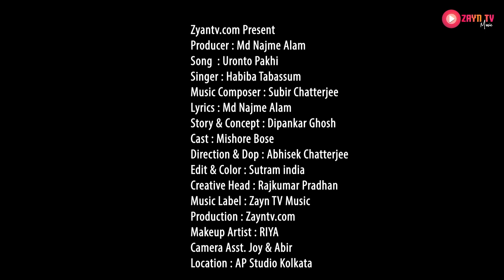URANTO PAKHI ll Habiba Tabassum ll Md Najme Alam ll Dipankar Ghosh ll Riya ll Subir Chatterjee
Song: URANTO PAKHI
Singer: HABIBA TABASSUM
Music composer: Subir Chatterjee
Lyrics: Md Najme Alam
Story & Concept: Dipankar Ghosh
Cast: Mishore Bose
Director & DOP : Abhisek Chatterjee
Creative head: Rajkumar Pradhan
Makeup Artist : Riya
Edit & Color : Sutram India
Music label: Zayn TV Music
Producer: Md Najme Alam
Production: Zayntv.com
Camera Asst. Joy & Abir
Location: AP Studio Kolkata